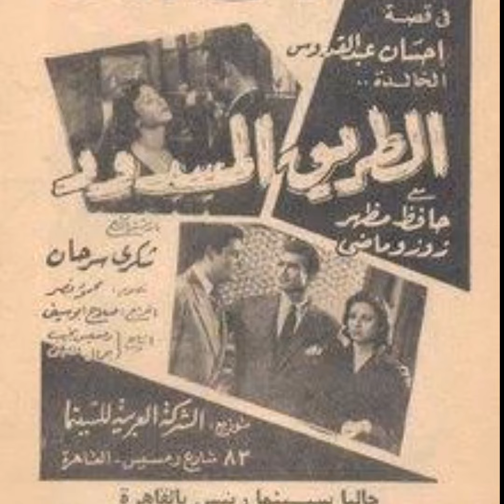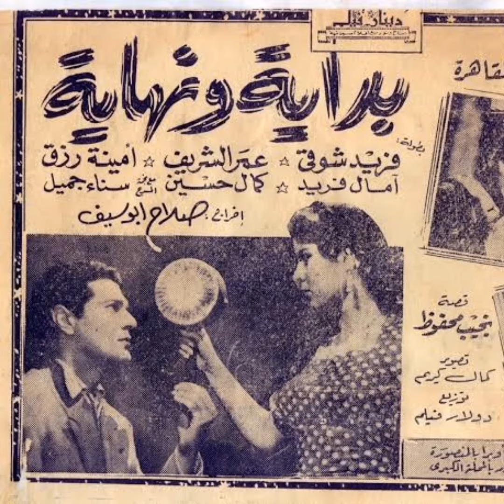May 29, 2020